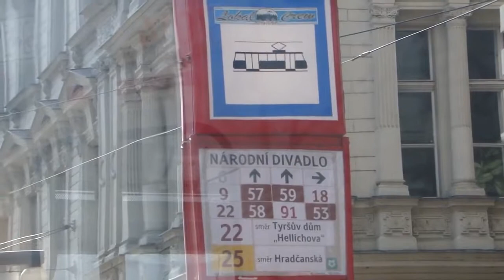Tram 22 em Praga